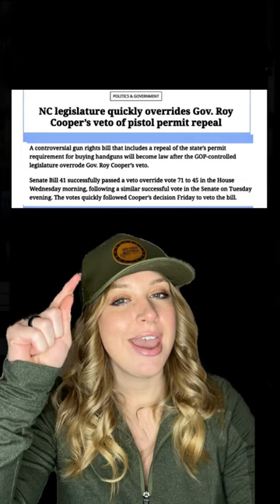BREAKING: THE PEOPLE OVERRIDE Gov. Roy Cooper's veto!!!